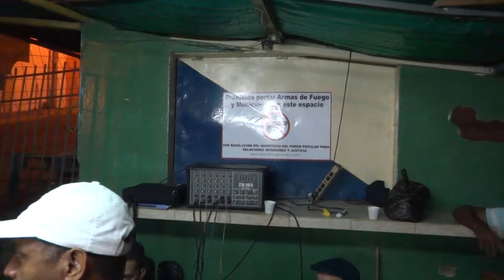78 ACTIVIDAD CUMPLEAÑOS DE DILOYNS 23 08 2014 00019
78  ACTIVIDAD CUMPLEAÑOS DE DILOYNS  PIÑANGO 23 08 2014